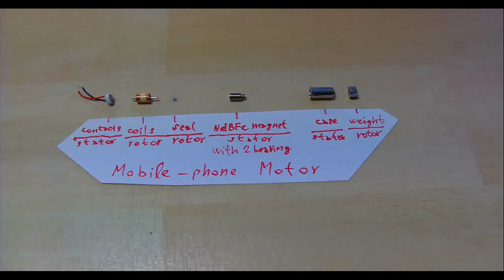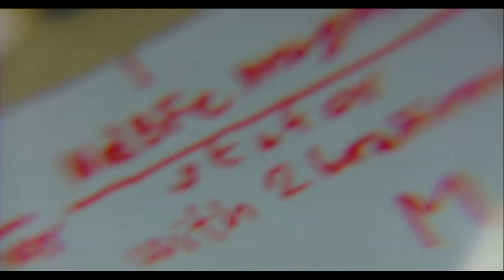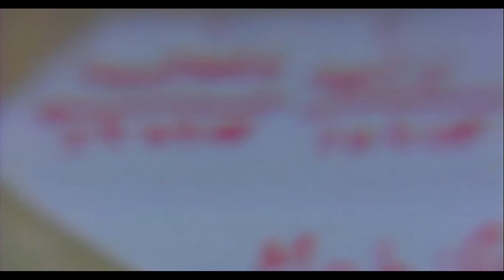mobile phone vib motor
HW: mobile phone vibration motor - inside